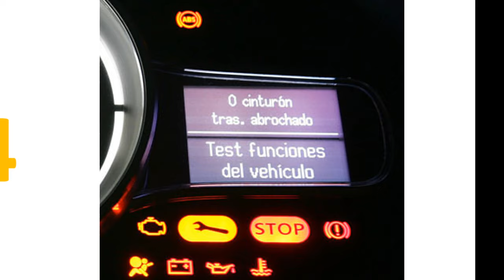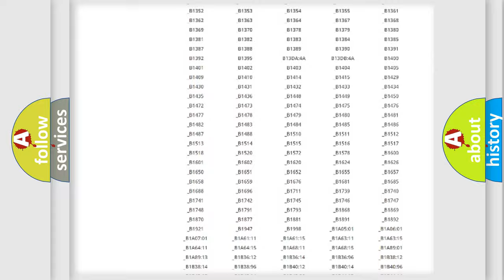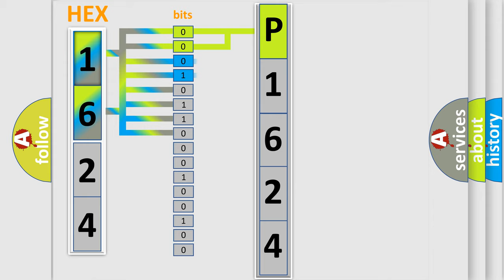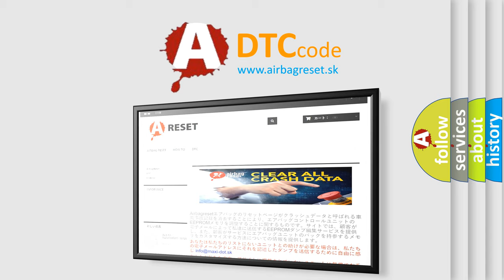DTC KIA P1624 Short Explanation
Contents:
0:21 Basic DTC analysis according to OBD2 protocol standard.
1:48 Insight into programming
2:58 A diagnostically understandable description of the Diagnostic Trouble Code
3:05 Basic error definition

Make:
Kia
Code:
P1624
Definition:
Lost Communication With Vehicle Theft Deterrent (VTD)
Description: